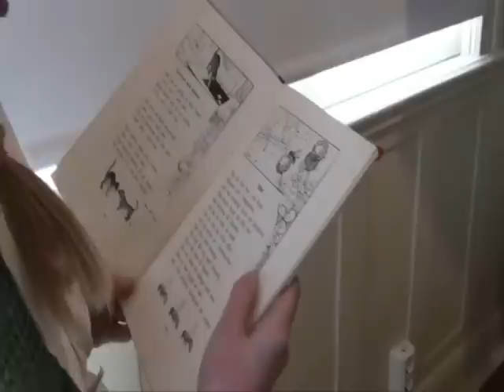Gamla Skolan Lidingö del 3_0001.wmv